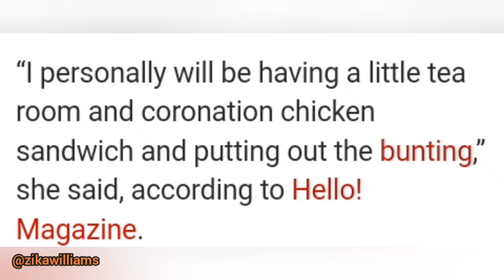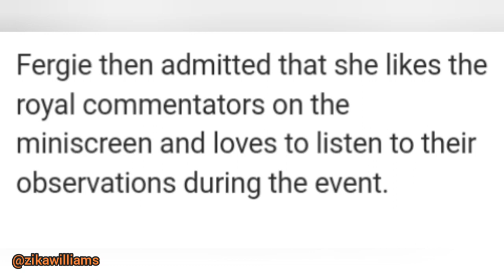(Sarah Ferguson snubbed by king Charles), not invited to coronation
Sarah Ferguson responds to King Charles coronation snub invite.